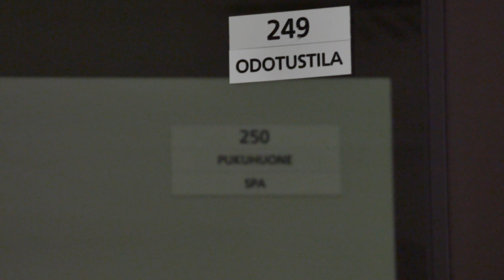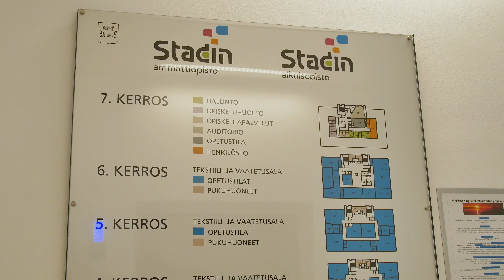Myös ammattiin opiskelevat voivat lähteä vaihtoon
Ammattiin opiskeleva voi lähteä ulkomaille joko työssäoppimisjaksolle tai opiskelemaan. Joka kahdeksas ammatillisen opiskelija pääsee vaihtoon!